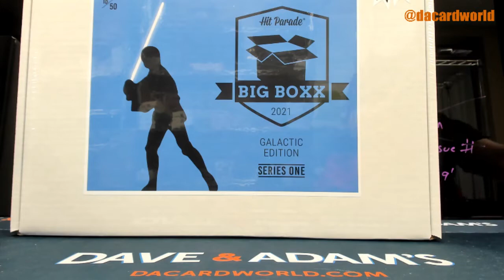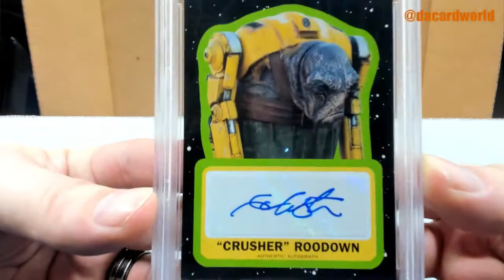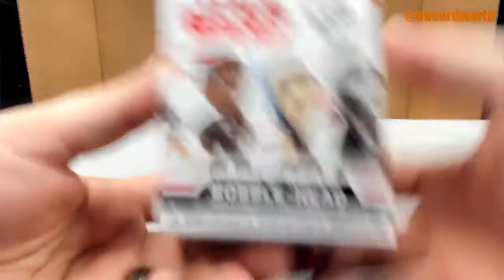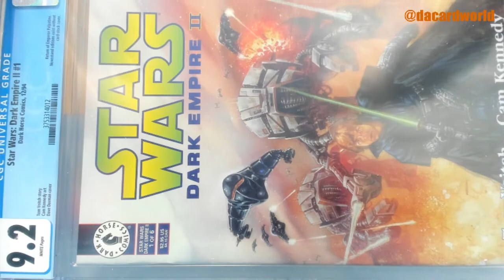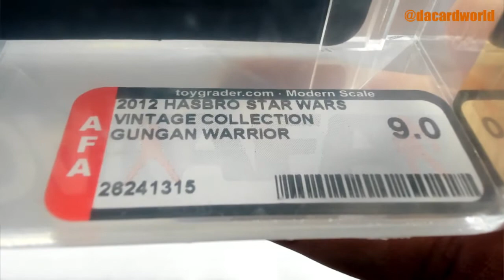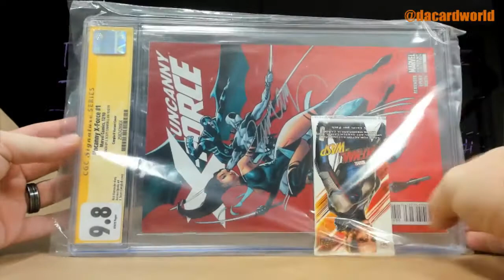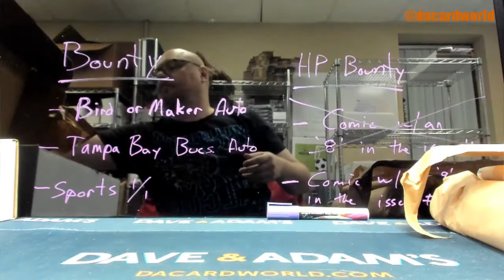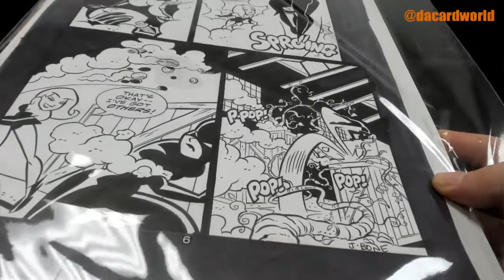Sean's HP Mystery Box Comic and Galactic eds. break